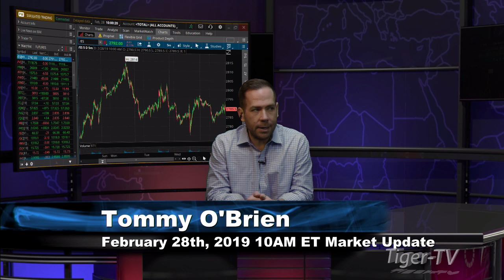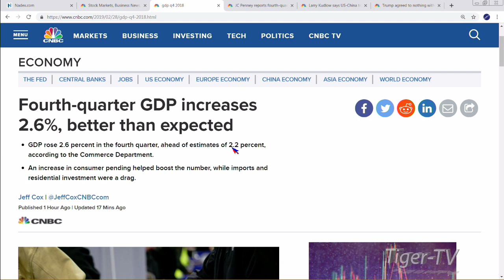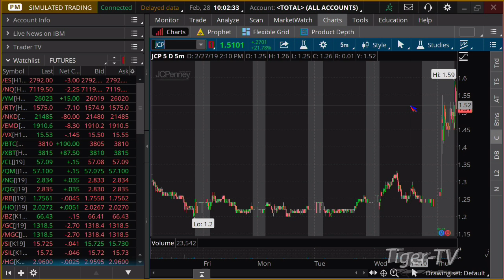February 28th 10AM ET Market Update with Tommy O'Brien on TFNN